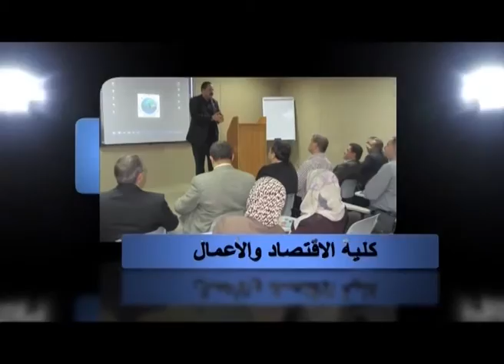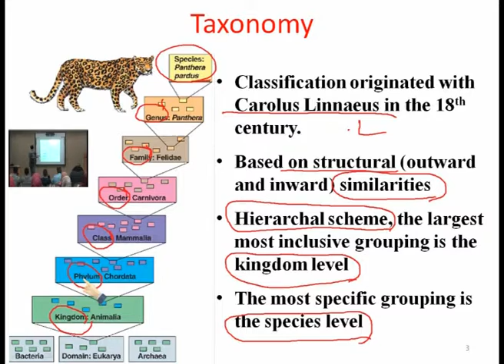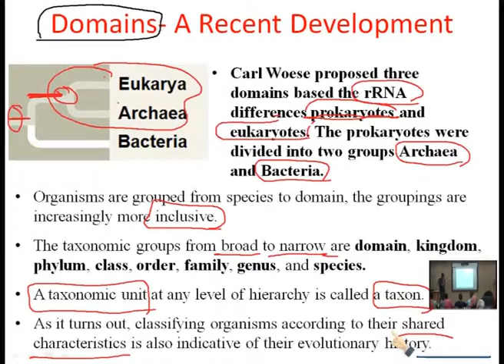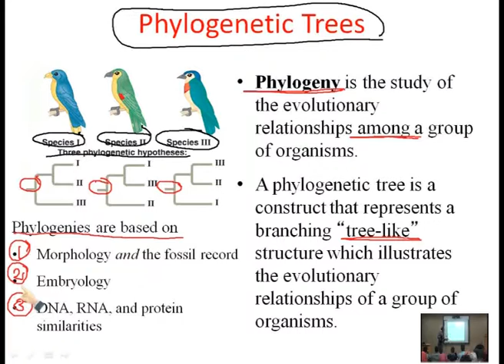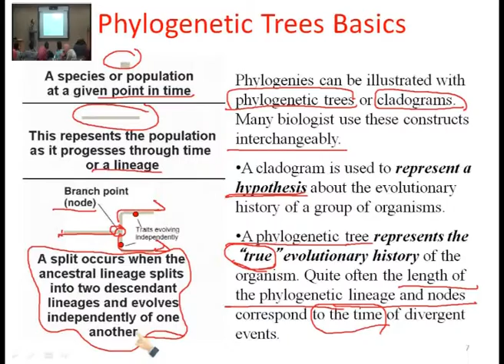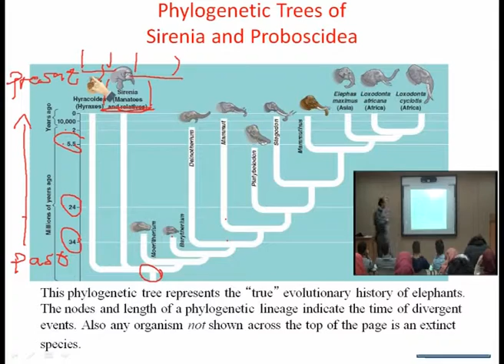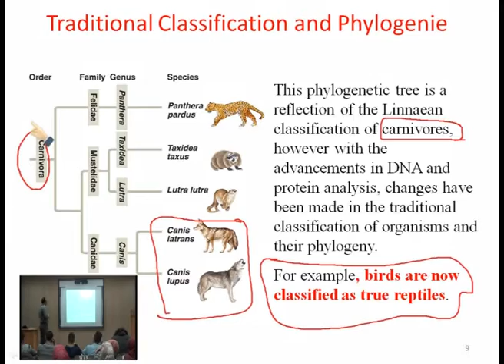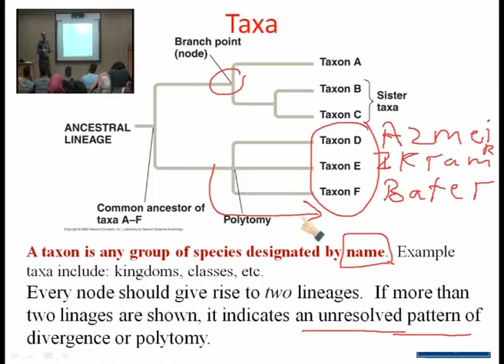Lecture (11) : Macroevolutionand Phylogenies / Dr . Nasser Sholi